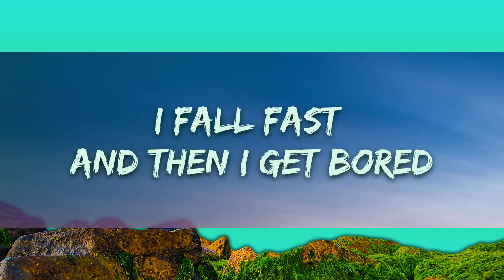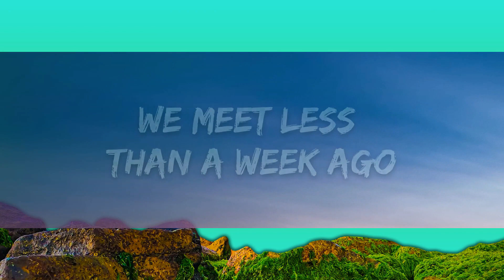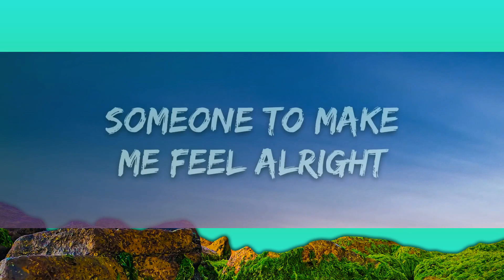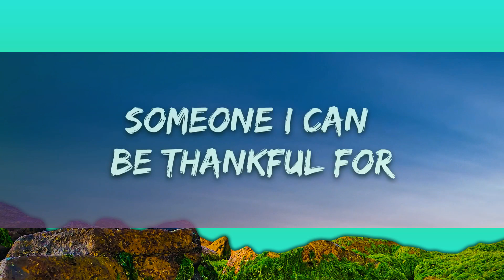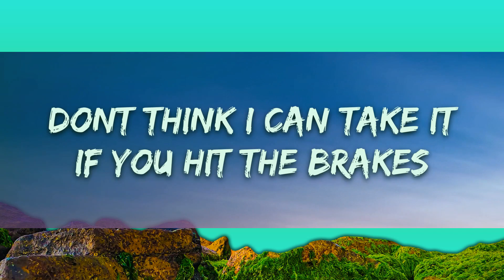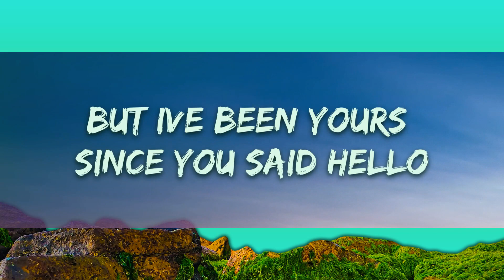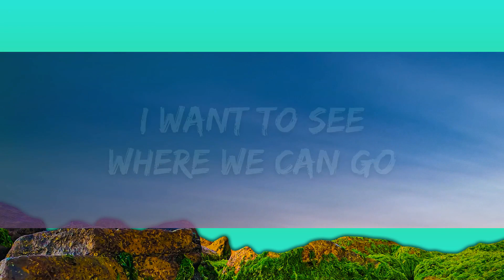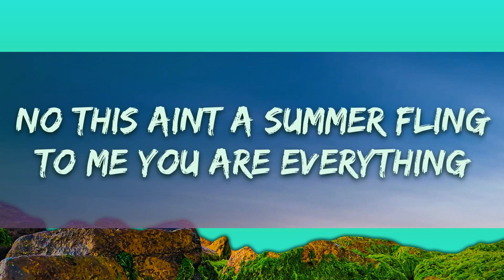Lucas Larvenz - Everything (Lyrics) [7clouds Release] | 15p Lyrics/Letra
🎤 Lyrics: Lucas Larvenz - Everything

We meet less than a week ago
I want to see where we can go
We try so hard to take it slow
But i’ve been yours since you said xin chào
I already care I already know
That your the first boy that’s felt like home
Don’t think I can take it If you hit the brakes
Tell you how I feel but I bet you know

Fell in yêu at the first text
Been dreaming of you since we meet
Looking for someone my type
Someone to make me feel alright
And baby I know it’s you
I need this to last through June
No this ain’t a summer fling
To me you are everything

I fall fast and then I get bored
So I backtrack and they get ignored
I’ve been waiting for someone so fascinating
Someone I can be thankful for
Everyday with you is a honeymoon
Didn’t know I’d feel so strong so soon
The look in your eyes takes me to paradise
And when you smile and you kiss me too